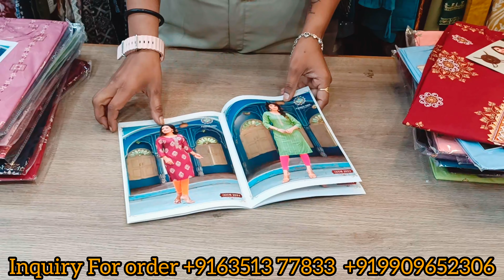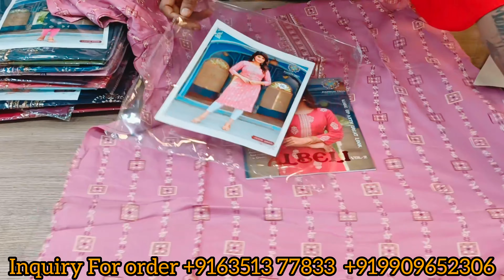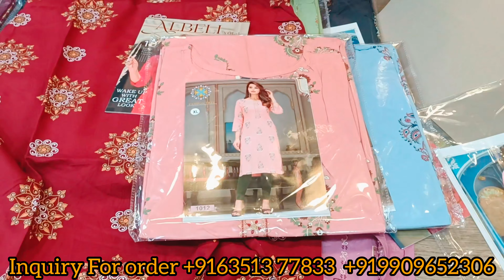सिर्फ 130/- | कुर्ती फैक्ट्री| Kurti Wholesale| New Designs| 2024 New Designs| Butique collection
Cord Set Wholesale -Cord set -Kurti Manufacturer in Surat. Primium Cord Set collection. Fabfirki| cord set wholesale -cord set -

kurti manufacturer
3 pis kurti pant dupatta
cotton kurti
plus size kurtis for women
jaipuri kurti wholesale market
3 piece kurti pant set
kurti design
jaipuri kurti
wholesale zone
jaipur kurti
kurti plazo set wholesaler
jaipur 3 piece kurti pant set
cheapest 3 piece kurti pant set
jaipurikurtiwholesaler
jaipurikurtimanufacturer
shopinghaul
jaipur best factory
designercollection
premiumkurti.
ethnicwear
indianwear
indiandresses
jaipur wholesalemarket
jaipur cord set manufacturer
cheapest cord set wholesale
cord set kurti manufacturer in jaipur
3 pis cord set wholesale
jaipur kurti manufacturer wholesale jaipur rajasthan
jaipur kurti wholesale
jaipur kurti manufacturer retailer
jaipuri kurti manufacturer in delhi
jaipur sanganer kurti manufacturer
cotton kurti designs
cotton kurti haul
cotton kurti manufacturer jaipur
jaipur kurti factory
surat kurti manufacturer
sasti jaipuri kurti
lot kurti market surat
lot kurti wholesalers jaipur
new summer kurti
summer kurti collection
wholesale zone
kurti
ladies kurti
ready made garment
garments business
garment manufacturer
ladies kurti manufacturer
textile
ladies wear
ladies garment
business kaise karein
kurti designs
kameez
how to
cheapest kurti manufacturers in jaipur
cheapest kurti wholesaler in jaipur
cheapest kurti wholesale
online kurtis for ladies
online kurtis shopping in india
online kurti collection
jaipur
plus size kurti haul
plus size kurtis wholesale
jaipuri kurti manufacturer
kurti manufacturer in sanganer jaipur
jaipur kurtis
jaipur cotton kurtis
plus size kurti for women
plus size kurtis online
plus size long kurtis
plus size kurtis
plus size kurtis haul
manufacturing
kurti manufacturer ahmedabad
kurti manufacturer in delhi
kurti market
kurti plazo set
હોલસેલ ઝોન
હોલસેલ ઝોન અહમદાબાદ
હોલસેલ ઝોન અમદાવાદ
होलसेल जोन
होलसेल जोन अहमदाबाद

1000 रुपए वाली कुर्ती मात्र 15 रुपए से वर्क सूट की सच्चाई | सूरत मार्केट वाले भी इनका माल बेचते हैं

best designer suits for men
best designer suits for wedding
best designer suits in kolkata
suits wholesale market in delhi
suits wholesale
suits wholesale market in ludhiana
suits wholesale market in surat
suits wholesaler in chandni chowk
suits wholesale market in hyderabad
suits wholesale market
suits wholesale market in kolkata
surat suit market
dress online shopping cash on delivery
dress online shopping malayalam
dress online shopping in tamil
dresses online shopping telugu
dress online shopping flipkart
ladies suit shopping
ladies suit shop interior design
pakistani suits in surat
pakistani suits urban hills
pakistani suits wholesale market
naira cut suit
naira cut suit ki cutting
naira cut suit design
naira cut suits online
naira cut suit cutting and stitching
naira cut suit meesho haul
naira cut suit ke design
naira cut suit dikhaiye
naira cut suit ki cutting and stitching
naira cut suit dikhao
latest suit collection
saree stores in chandni chowk
best saree shop in chandni chowk
designer saree shop in chandni chowk
retail saree shop in chandni chowk
silk saree shop in chandni chowk
banarasi saree shop in chandni chowk
cheap saree shop in chandni chowk
wholesale saree shop in Chandni Chowk